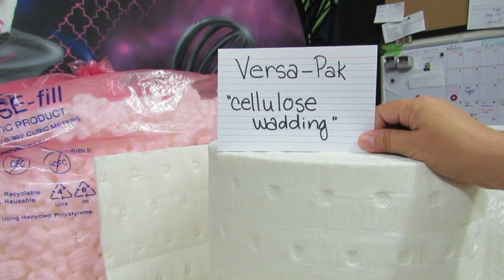How To Wrap and Package Cake Toppers: The Krazy Kool Cakes Way! PART ONE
Please visit my Etsy store